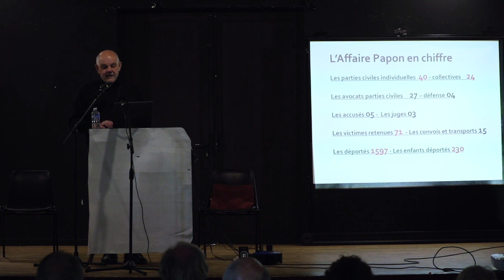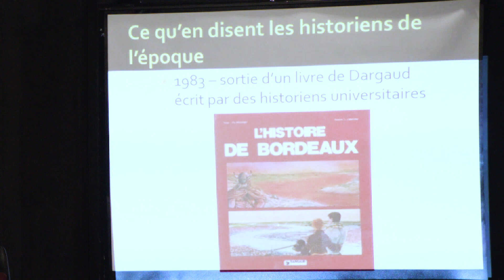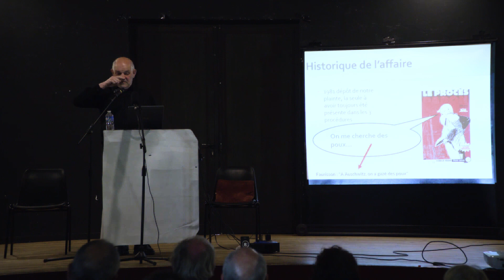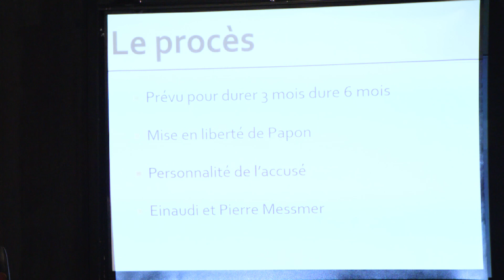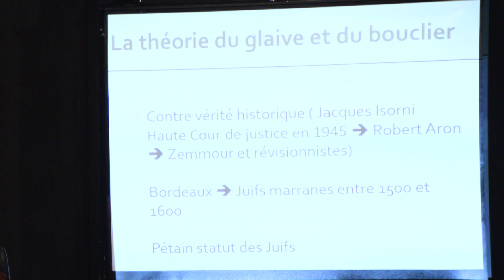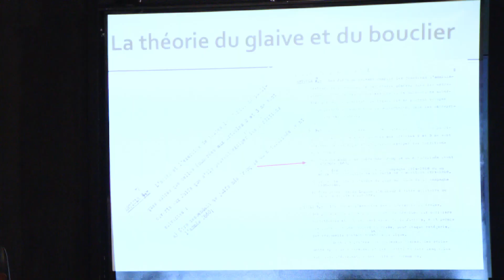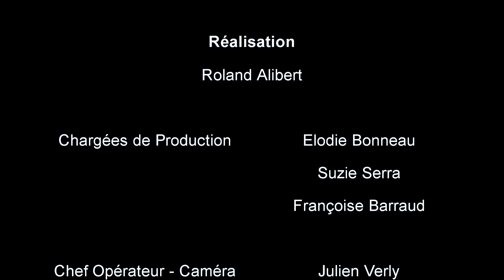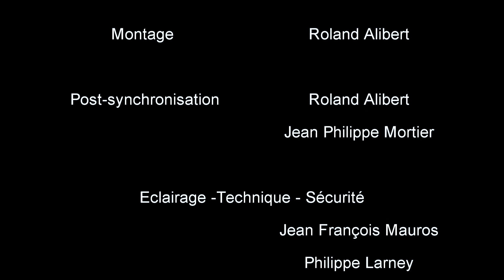Conférence sur un procès historique : le procès Papon à Villenave de rions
Conférence par Jean-Marie Matiisson sur un procès historique : le procès Papon, filmé en direct avec la participation d'Edith Gorren, dessinatrice d'audience lors du procès.

Réalisation par BoazArt